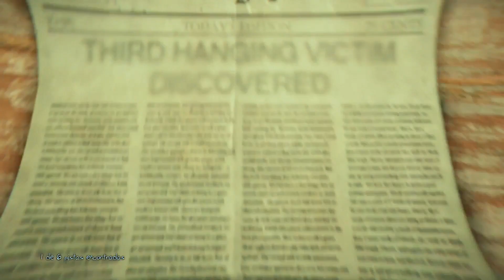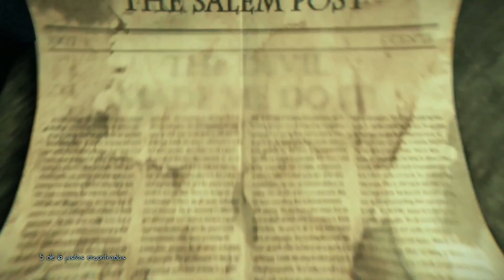MURDERED: Soul Suspect | Let's Play en Español | Capitulo 9 "Y el asesino es... :O"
Eres Ronan O'connor un detective de policia que acaba de ser asesinado, y debes encontrar el culpable de tu propio asesinato, atraviesa paredes, habla con fantasmas, reconstruye el pasado, cierra el caso de tu propia muerte.

Murdered Soul suspect - Walkthrough en Español - Capitulo 1
Let's play en Español del último juego de Murdered

Murdered Soul suspect Walkthrough Parte 1
Murdered Soul suspect gameplay let's play
Murdered Soul suspect sin comentarios

Murdered Soul suspect español
Murdered Soul suspect en español
Murdered Soul suspect español latino